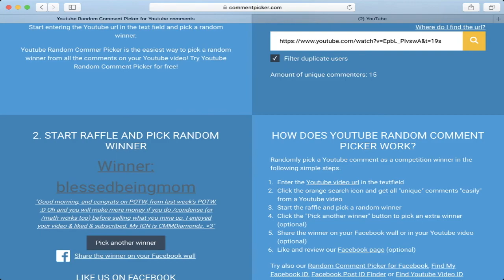GIVEAWAY WINNER+NEW STARTER CHALLENGE! Skybounds S4E16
I pick the giveaway winner and open some stuff+start the starter challenge